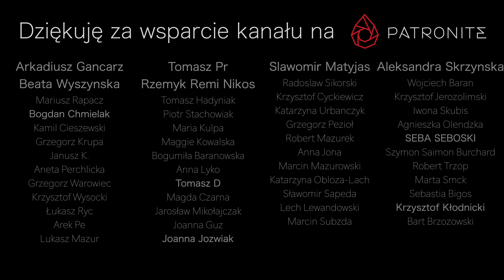Kabaret ze świniami i Oliver zrobil to pierwszy raz Sam | FILIPINY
Jeżeli myślisz o tym żeby wesprzeć rozwój Rajskiego Kurnika to możesz zrobić to na: